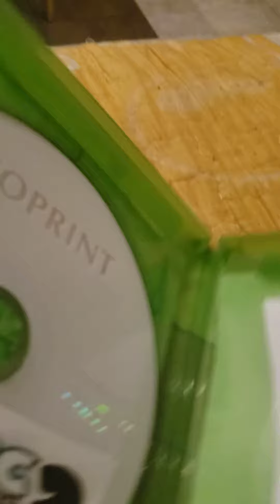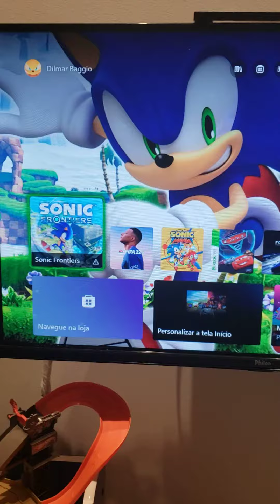SONIC FRONTIERS 2 GOT LEAKED FR?!?!!?!?!?